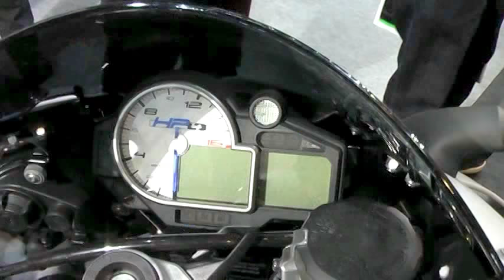BMW Motorrad HP4 2014 Japan 大阪モーターサイクルショー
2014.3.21から23までの3日間、インテックス大阪で開催の第30回大阪モーターサイクルショー2014。BMWのブースから。

BMW Motorrad HP4 at The Osaka Motorcycle Show 2014 in Japan.